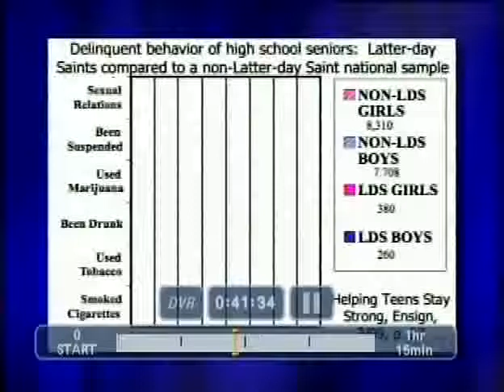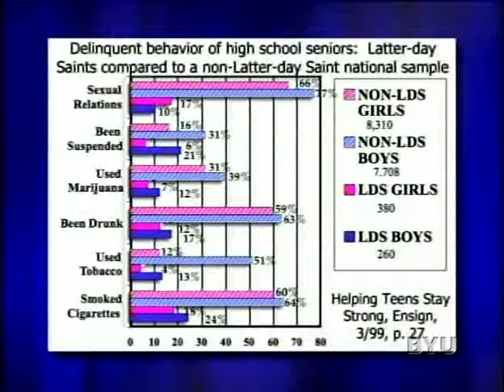Andrew Horton, THE DECISIONS WE MAKE NOW, BYU Education Week, 8 of 13